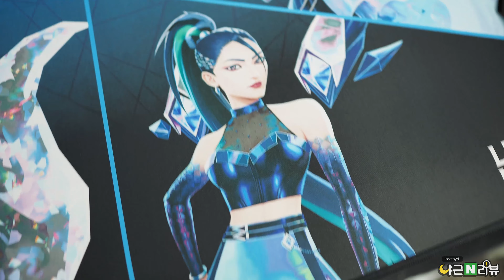로지텍 KDA 4종 풀세트 아무 말 없이 살펴만보기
블로그 리뷰에 사용된 영상입니다.

말 그대로 아무 말 없이 제품만 살펴볼겁니다.
흥 칫 뿡
로지텍 KDA 마우스, 마우스패드, 키보드, 헤드셋 입니다.